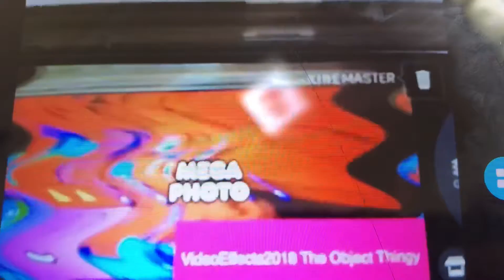Preview 2 This Mail Effects Round 99 (99/100) ALMOST LEVEL 2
Who’s gonna be the last round guy?
To reach Level 2?
Find out on the final Level 1 round!

Credit to everyone who owns every content on this video